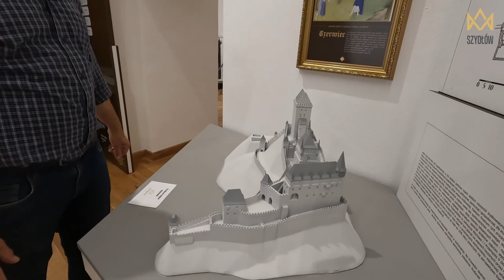Filmowe SzydLove 34: Karol IV Luksemburski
Ponowna wizyta w Muzeum Zamków Królewskich owocuje opowieścią o Karolu IV Luksemburskim i zamku Karlštejn. W muzeum znajduje się znakomicie odwzorowana figura cesarza, będącego w swych czasach najpotężniejszym monarchą ówczesnej Europy, a także makieta zamku w Karlsztejnie.